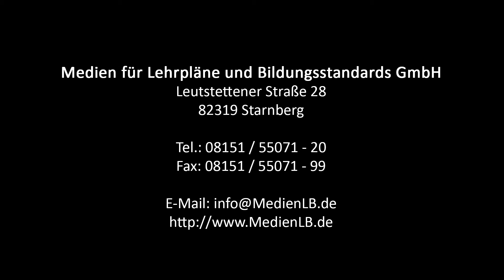Trailer Gletscher-Eis - und Schneewelten im Klimawandel | Trailer MedienLB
Eine weiße Krone adelt Berge ab einer bestimmten Höhe – die Gletscher.
Aus gefrorenem Wasser bestehend sind sie in besonderer Weise durch die Erderwärmung bedroht.
Der Film zeigt in prächtigen Bildern vom Aletschgletscher, wie ein Gletscher aufgebaut ist und wie er die Landschaft prägt.
Wie aus Schnee zunächst Firn und dann Eis wird und warum das Schmelzwasser, das aus dem Gletschertor tritt, trüb ist, das erklärt der Film auf anschauliche Weise.
In Verbindung mit dem umfangreichen Zusatzmaterial (Arbeitsblätter, interaktive Aufgaben, Testfragen, Glossar) lässt sich das vorliegende Medium hervorragend im Unterricht verwenden.
Interaktive Aufgaben, Testfragen und Glossar wurden mit H5P erstellt und können ohne weitere Software genutzt werden.